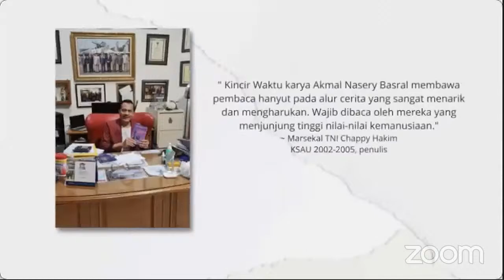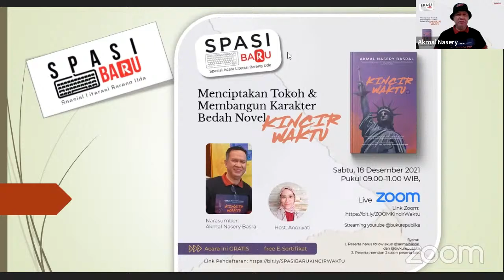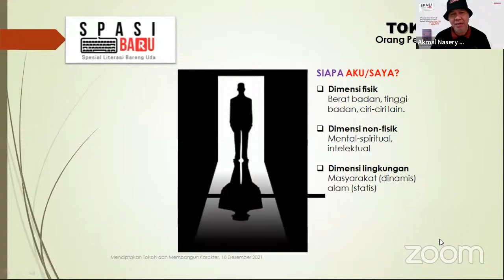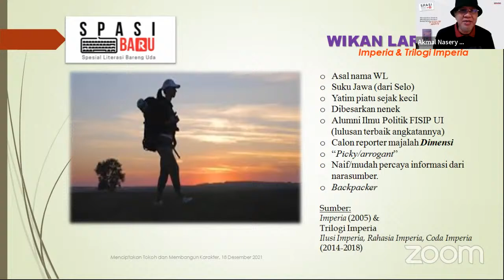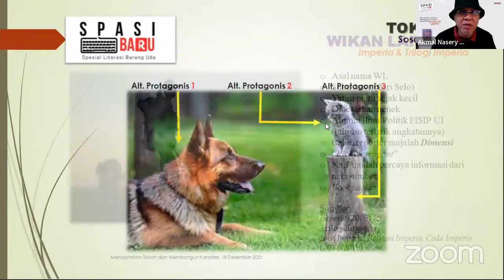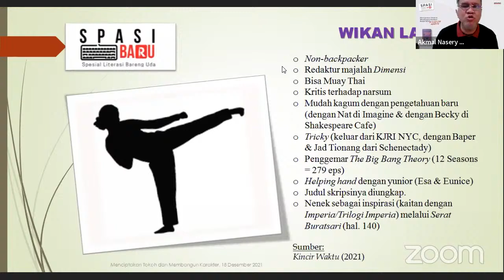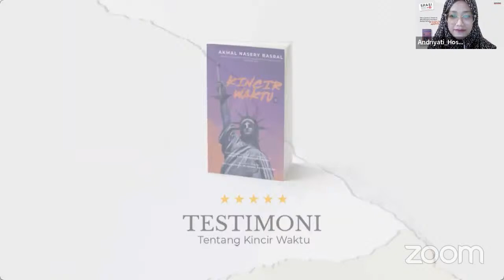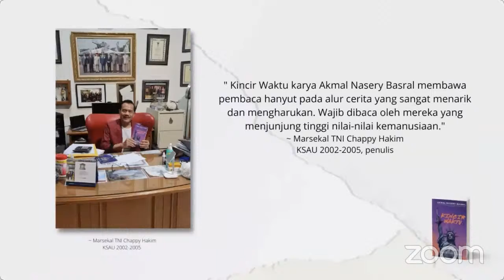#2 bukurepublika Spasi Baru Kincir Waktu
Yuk join di SPASI BARU!
Spesial Acara Literasi Bareng Uda!

Uda @akmalbasral akan bagi bagi resep soal menciptakan tokoh dan membangun karakter. Serta bedah novel terbarunya: Kincir Waktu!